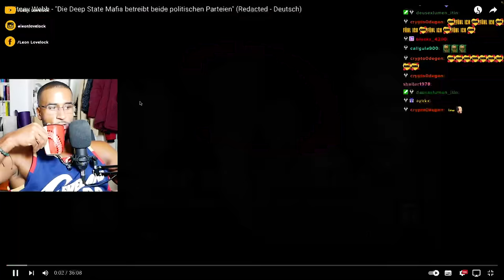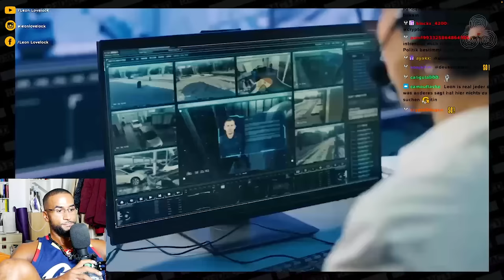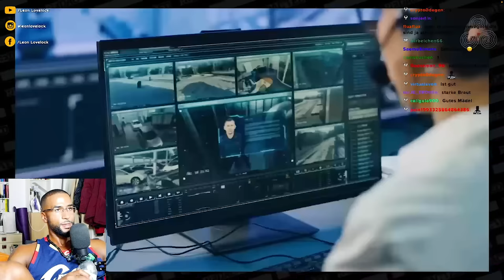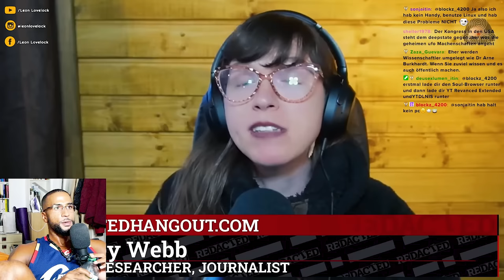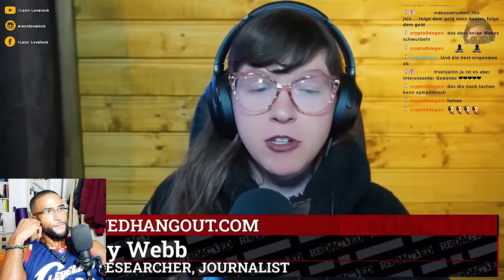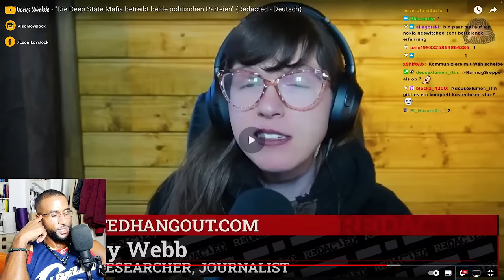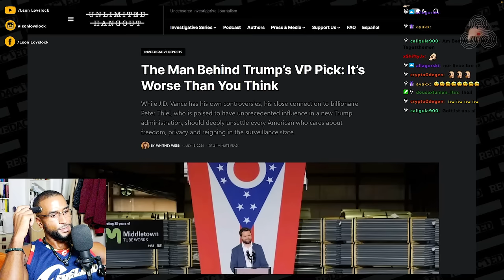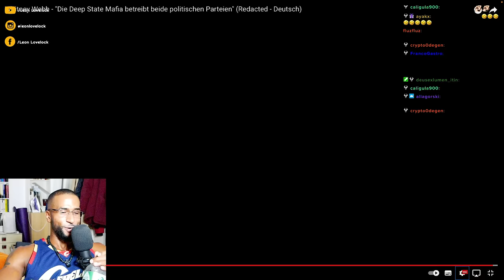SIE ENTLARVT DEN PLAN DER "DEEP STATE MAFIA" KOMPLETT 🤯 [INTERVIEW] REACTION - Leon Lovelock